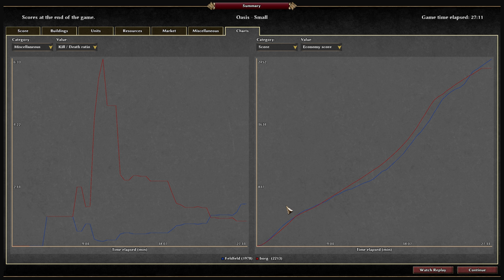0 A.D. - Feldfeld vs Borg- Champions Cup Grand Final (Game 5)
- 0 A.D. Unofficial Discord (old - large)